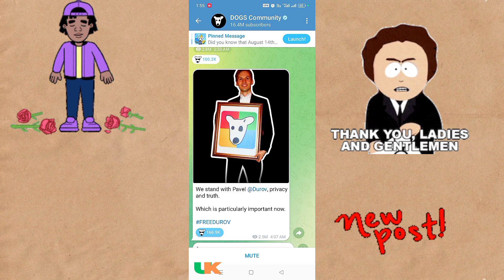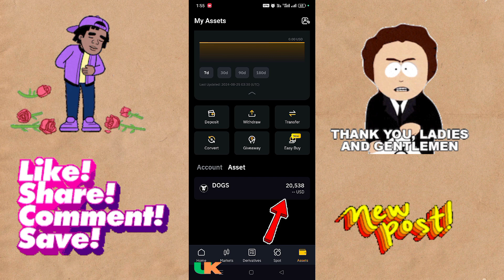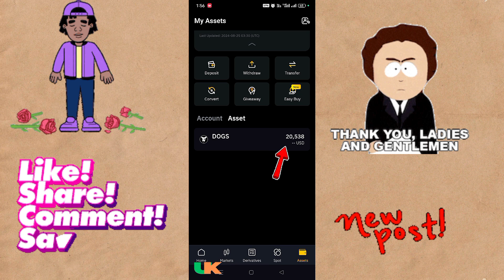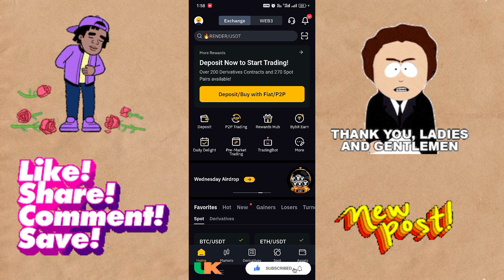Successful Withdrawal Dogs || Received In Bybit Account 🥳 || Claimed Airdrops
Akhir kar withdrawal received hogaya he bybit verified account me thanks dogs coin's

Thanks for your time to help me 🙏